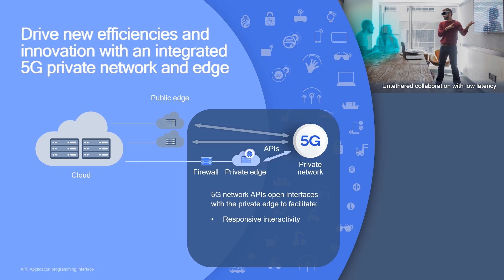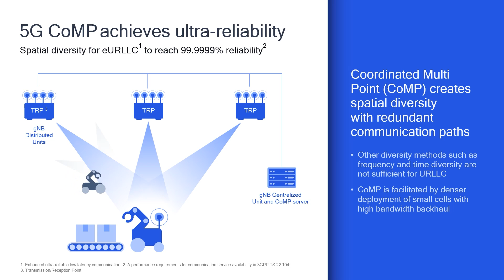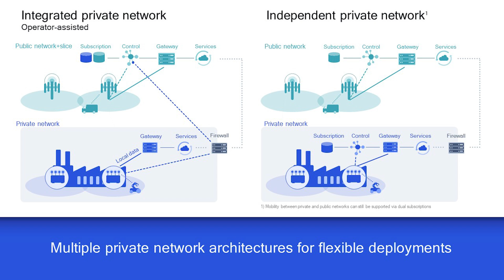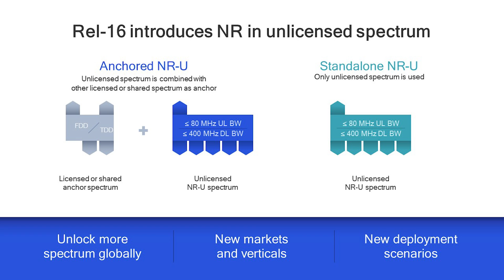5G and the factory of the future: Qualcomm Advanced 5G Research Demonstrations for MWC 21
With 5G and the Internet of Things poised to play a key role in the Fourth Industrial Revolution, Qualcomm's Senior Director of Technology Xiaoxiao Zhang discusses the importance of sidelink for direct device-to-device communication, coordinated multipoint (CoMP) technology, and time-sensitive networking (TSN).